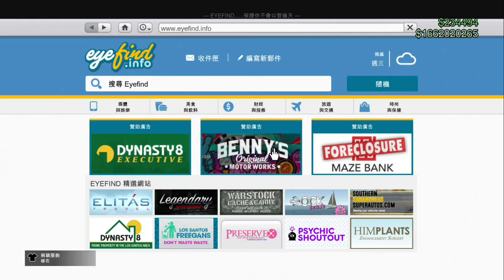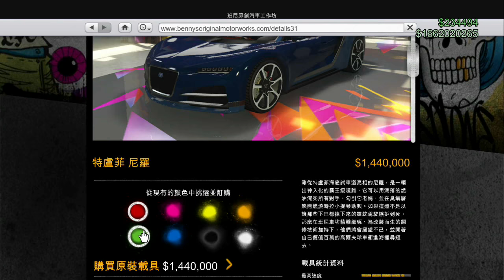GTA 5 進出口大亨 特盧菲尼羅超級跑車 購買&改裝指南